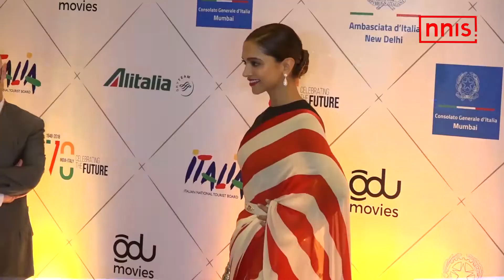Indian Celebs Make It To The List Of Most Admired People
Bollywood actress are no less than international stars when it comes to fame and popularity. They are equally admired around the four corners of the world as the international celebs.
Bollywood divas Aishwarya Rai Bachchan, Deepika Padukone and Priyanka Chopra have made it to the list of most admired ladies in the world.